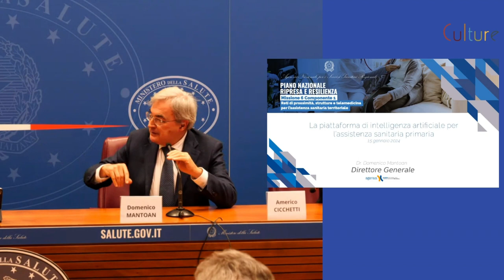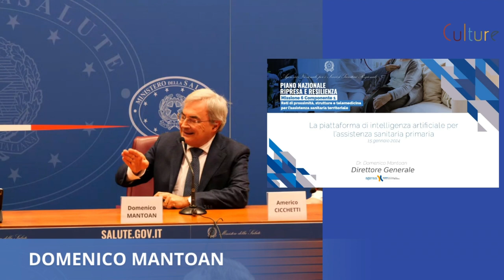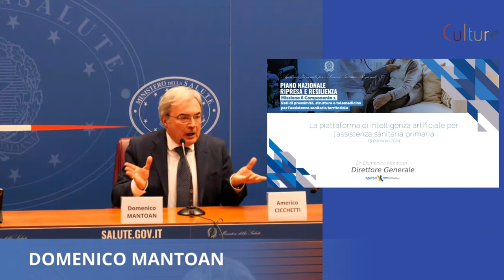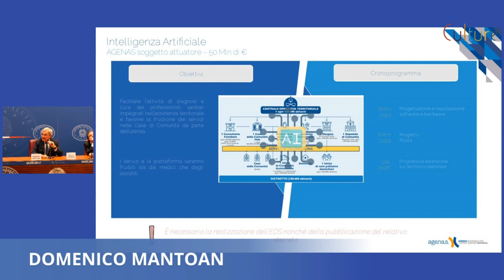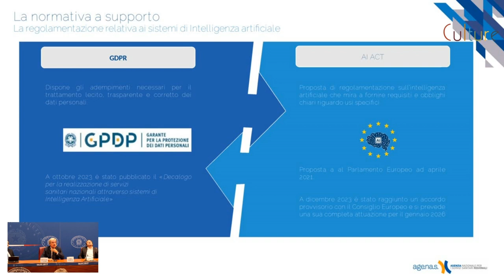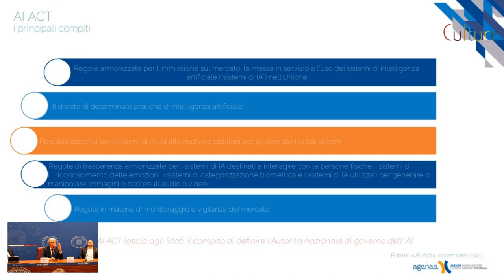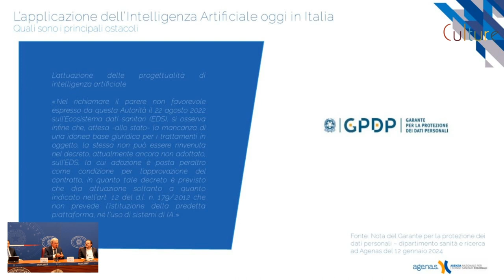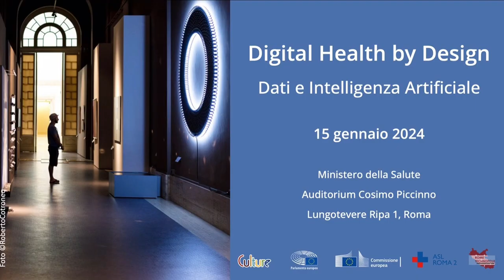Intervento di Domenico Mantoan al Digital Health by Design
Domenico MANTOAN, Direttore Generale AGENAS

15 gennaio, Ministero della Salute